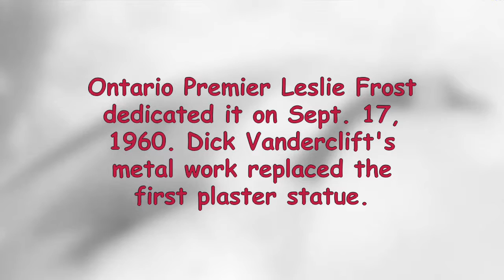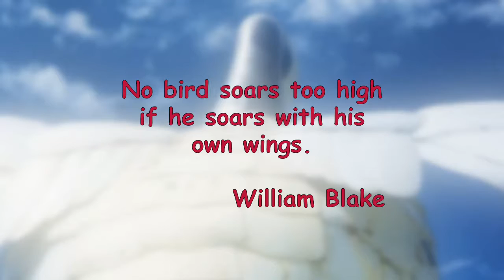Wawa Goose Postcard, Wawa Canada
A portrait of the iconic Wawa Goose Statue overlooking the Trans-Canada Highway 17 at Wawa, Ontario, dedicated in 1960 to commemorate the completion of the Lake Superior portion of Canada’s national highway.